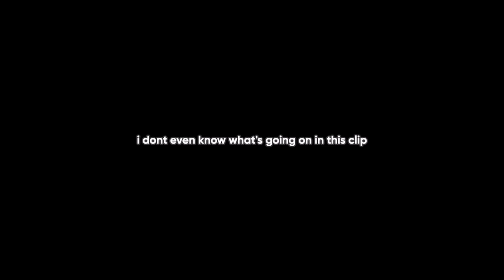11 mins and 50 seconds of just pure chaos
so much was going on in this video.
Make sure to follow the social:
vic_munoz45
Snap:
vic_munoz45
vicmunozzzzzz45
Thank y’all so much for watching stay tuned for more fun videos on the way and like i always say my beast squad i love y’all and I’ll see u on the next video and we out ✌🏽